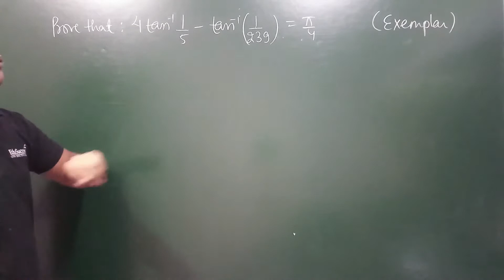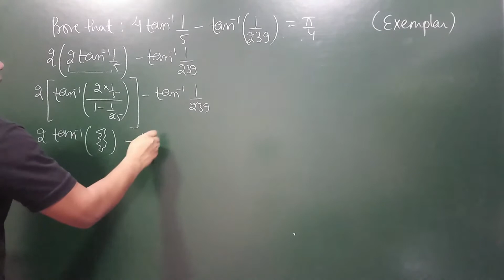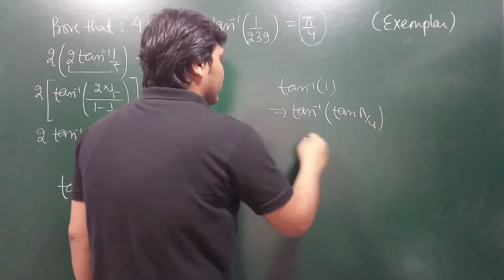ITF - [EXEMPLAR] - Ex #20 Prove that : 4 tan^-1 1/5 - tan^-1 1/239 = pi/4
Download all Notes, Assignments and Previous Year Questions of Maths Class XII

Class XII - Maths - Chapter 2  - Inverse Trigonometric Functions (ITF) - NCERT Solutions, Exemplar Solutions, Previous Year Questions .

Inverse Trigonometric Functions - Chapter 2 Class 12th Maths

[NCERT EXEMPLAR Problem]  [EXEMPLAR]  - Ex #20 Prove that : 4 tan^-1 1/5  - tan^-1 1/239 = pi/4

Hello All, In these videos we will study Class XII Mathematics Chapter 2 - Inverse Trigonomentric Functions (ITF), we will be covering every possible theory related to inverse trigonometric Functions chapter given in NCERT textbook and NCERT Exemplar textbook. Apart from all the theories and examples we will be also covering Previous Year Questions (PYQs) as well.

HELPFUL TAGS :
inverse trigonometric functions class 12 pdf,
inverse trigonometric functions class 12 important questions,
inverse trigonometry class 12 formulas,
inverse trigonometric functions class 12 rd sharma
exercise 2.2 class 12 maths solutions,
inverse trigonometry class 12 ncert miscellaneous solutions,
inverse trigonometric functions class 12 up board,
, inverse trigonometric functions class 12 explanation